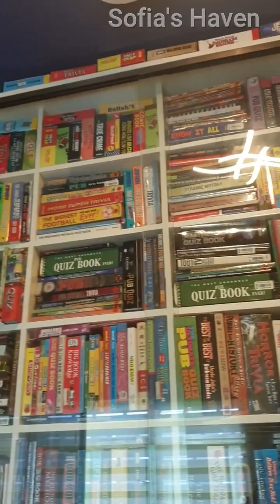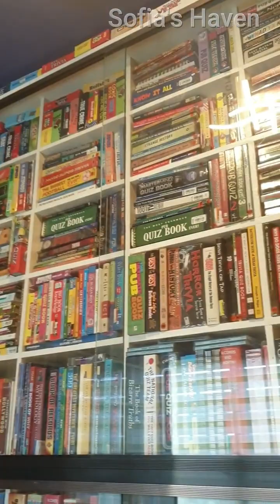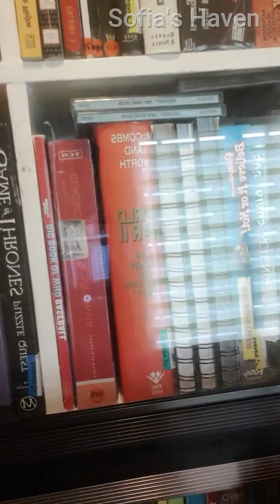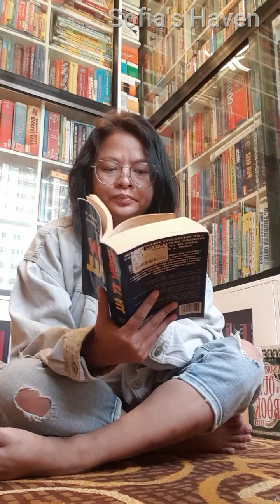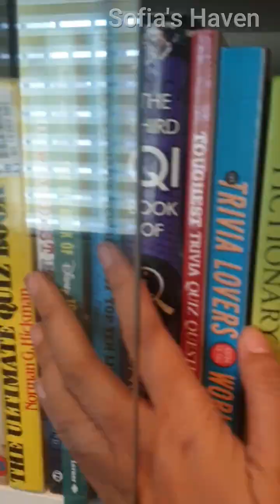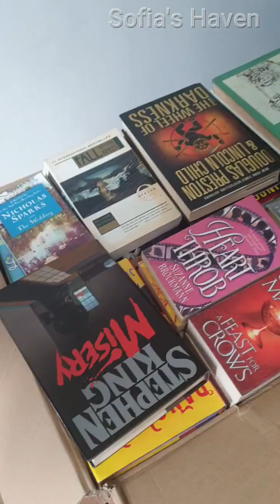Library Tour: Largest Collection of Quiz and Trivia Books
Nakaka-amaze talaga ang collection ng quiz book ng Hawaii-based PHR author na si Franco Molina a.k.a. Francine Molina.
Know more about his collection at bakit nga ba ito ang napili niyang i-collect? Makakapasok kaya ito sa Guiness Book of World Records?

Thank you, Kuya Franco Molina a.k.a. Francine Molina for the wonderful house tour. Super ganda ng house mo.

Please join us on this tour and tell us your thoughts on the comment section.